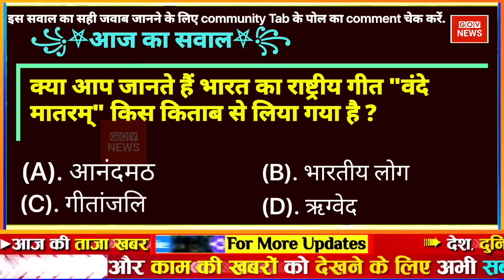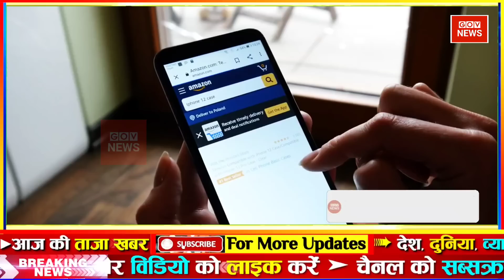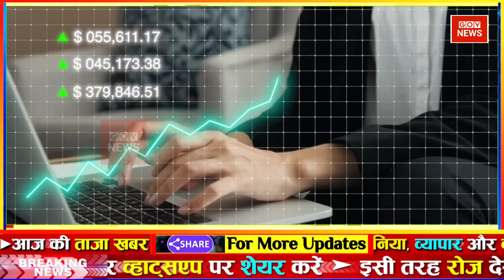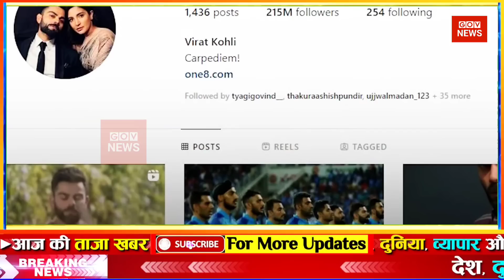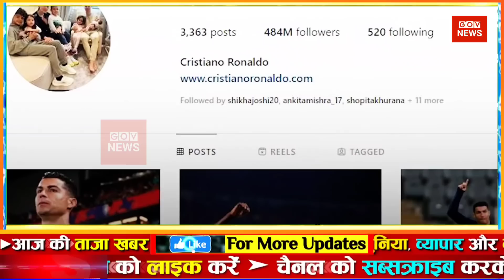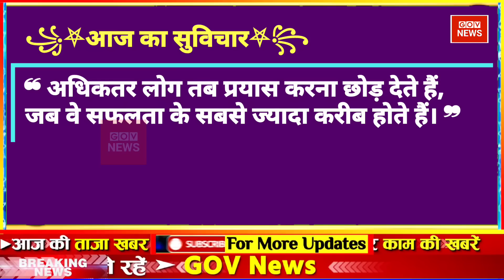aaj ki taaja khabar | aaj ki taaja news | mosam samachar | फटाफट समाचार | aaj tak top news gov news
Aaj Tak LIVE: Sudhir Chaudhary Live | सुधीर चौधरी का नया शो Black And White Live congress bharat jodo yatra | ankita bhandari | Uddhav Thackeray | Congress President Election

Aaj ka taja khabar | Aaj ka taaja khabar |  आज मौसम | gov news | 08 अक्टूबर 2022 mausam samachar Petrol diesel price hike Bitcoin Hindi News mausam samachar ! aaj ka mosam India मौसम समाचार 08 अक्टूबर

Today Breaking News ! आज 08 अक्टूबर 2022 के मुख्य समाचार बड़ी खबरें, PM Modi, UP, SBI, Bihar, Delhi aaj ki taja khabar

Hindi News Live: देश-दुनिया की इस वक्त की 50 बड़ी खबरें I 10 Minute 50 News I Top 10 hindi news

Breaking news | india news, latest news hindi, top news, taza khabar 08 October 2022 DBLIVE db live news | Hindi News Live

Today Breaking News ! आज 08 अक्टूबर 2022 के मुख्य समाचार aaj ka taaja samachar | aaj ki taaza khabar | aaj ki taaja news | aaj ka taaja news | aaj ki taaja khabren

din bhar ki khabar | news of the day, hindi news india | top news | latest news

आज की ताजा खबर, 08 अक्टूबर : बड़ी खबरें और मुख्य समाचार, Aaj ka mausam Weather news report weather Forecast

Today Breaking News 08 October 2022 आज के मुख्य समाचार बड़ी खबरें भारत आज मौसम Weather News

Aaj ki news - DLS News aaj ki taza khabar 08 October ki news aaj ki badi khabre Live DLS news Today News bulletin.

08 October 2022 Up News Uttar Pradesh Ki Taja Khabar Mukhya Samachar CM Yogi samachar Clean News UP